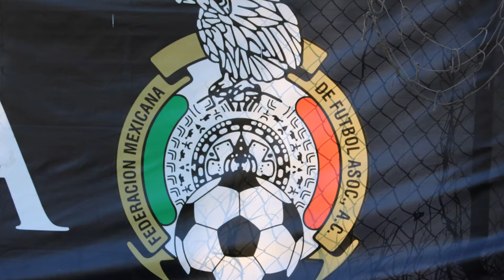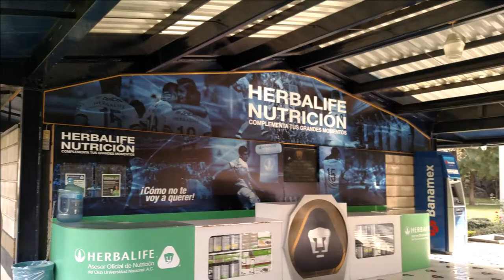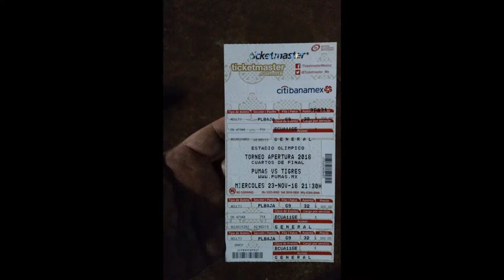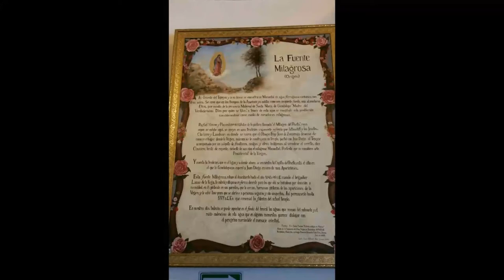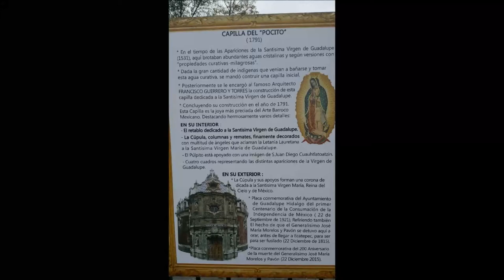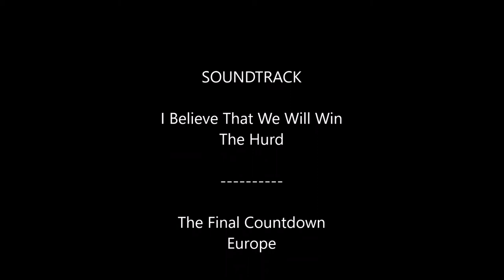WCFC Mexico Trip Movie 1